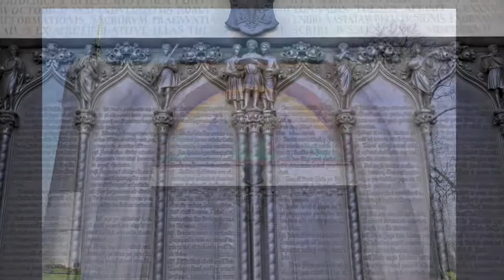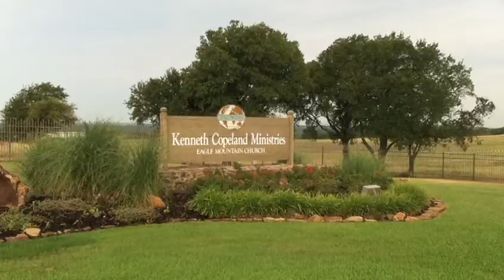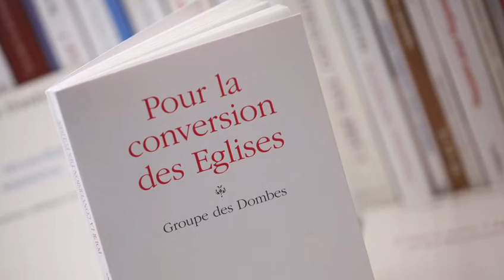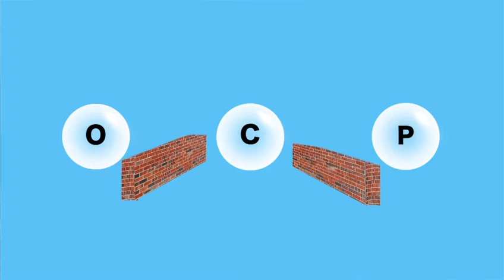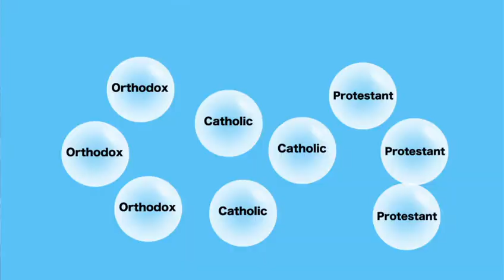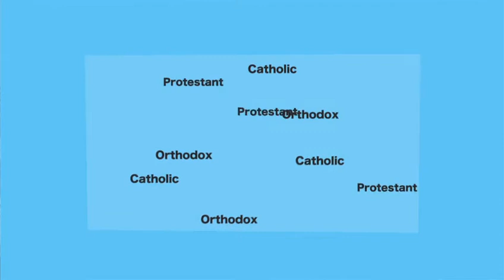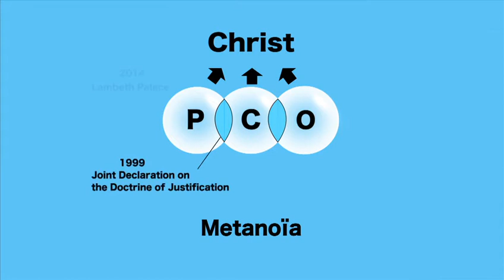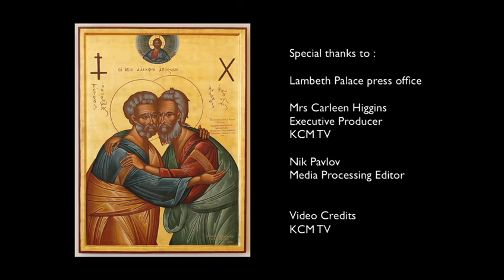Zázrak jednoty už začal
Tématem tohoto filmu je jednota křesťanů ve světle současných událostí, které posilují naši naději.  V první části nás Otec Laurent Fabre informuje o pěti dobrých zprávách, které se týkají dialogu mezi našimi církvemi a o stále častějším přibližování se mezi křesťany různých vyznání po celém světě. Potom nám představuje čtyři etapy na cestě k jednotě, aby byla vyslyšena Kristova modlitba: „ať jsou všichni jedno, aby svět uvěřil“.